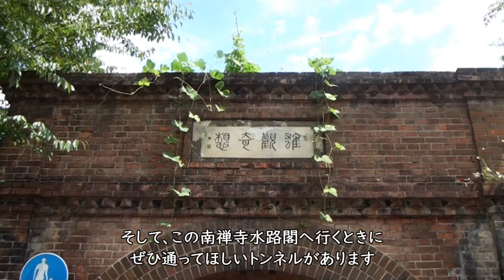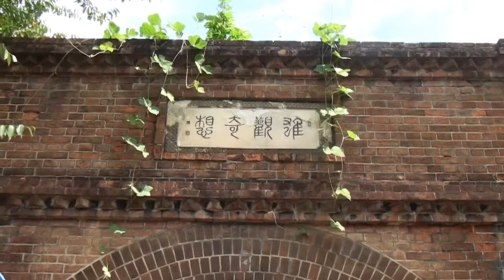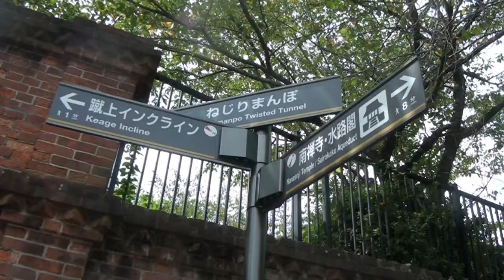まさに古代ローマの水道橋!! 異世界「南禅寺 水路閣」と不思議なトンネル「ねじりまんぽ」困難を極めた巨大計画工事に感涙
※誤字がありました(›‹）0:05:42   誤：若干→正：弱冠

南禅寺境内にそびえる古代ローマ時代の遺物か？と思わせる水路閣。
明治時代に行われた琵琶湖疎水工事の巨大プロジェクトの一環です。
平安時代からの悲願であったという琵琶湖からの給水は
若き建築家のもと、幾多の困難を克服していかなければならなっかのですが
最も難しかったのは３６メートルもある水路の高低差を埋めること。
明治の多くの人の熱意と技術に感涙します

そして「水路閣の趣あるたたずまいは、まさに
異世界に迷い込んだような気分にさせてくれます

0:00:59　ねじりまんぽ
0:02:16　蹴上（けあげ）インクライン
0:03:14　南禅寺三門
0:04:50　南禅寺水路閣